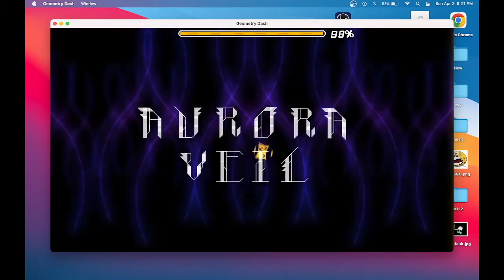Aurora Veil by Edooox and Khelado (Easy Demon)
real

Level: Aurora Veil by Edooox and Khelado